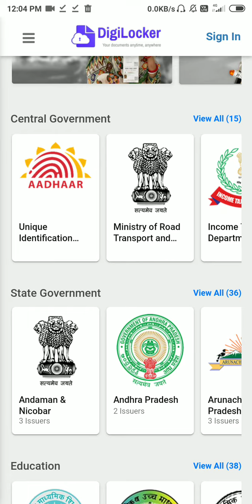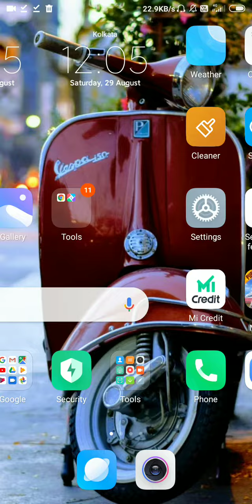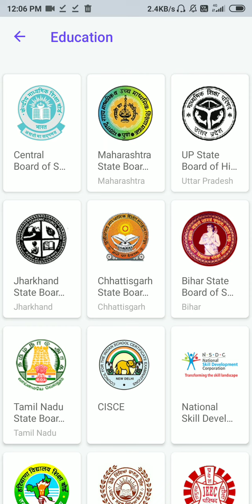How to download NSDC Skill Certificate online from Digilocker NSDC Certificate Download nsdcindia.or